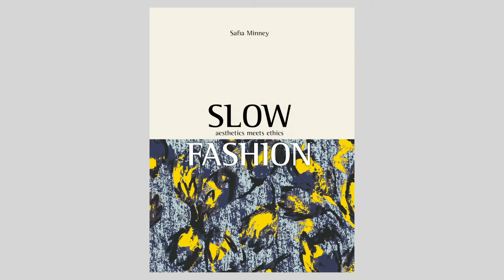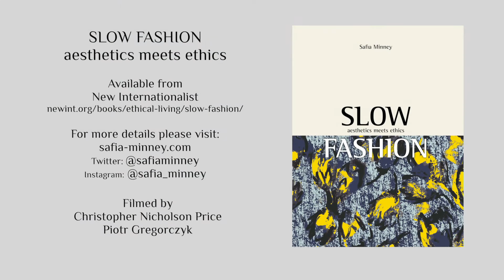Mike Gidney, speech at 'Slow Fashion' Book Launch by Safia Minney